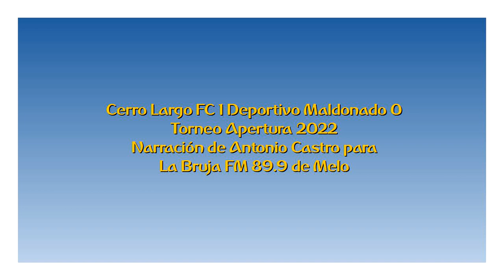Cerro Largo FC 1 Deportivo Maldonado 0 - Apertura 2022 (por Antonio Castro)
El gol del partido, por Antonio Castro para La Bruja FM de Melo.